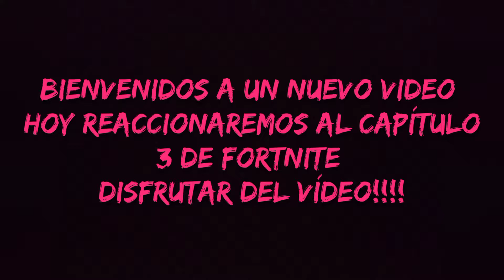REACCIONANDO AL CAPÍTULO 3 DE FORTNITE. *IMPRESIONANTE*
uniros al servidor de Alejandro